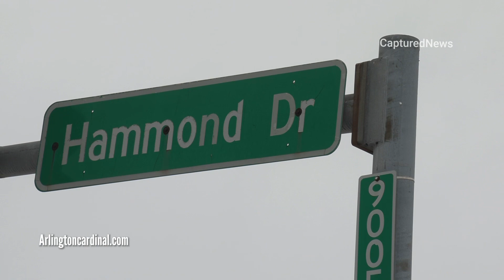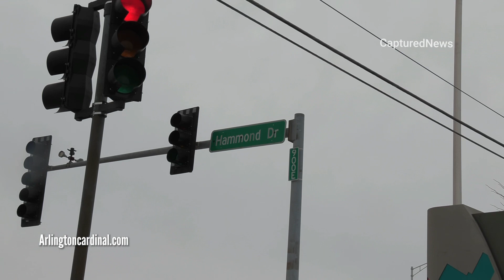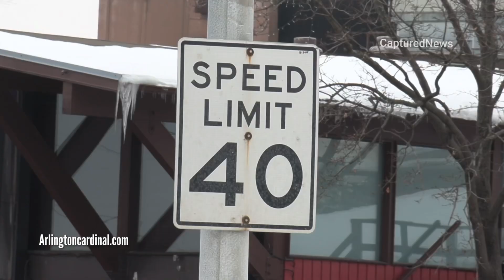Head-on Crash Algonquin Rd and Hammond Dr Schaumburg